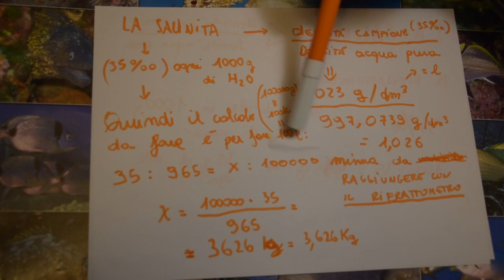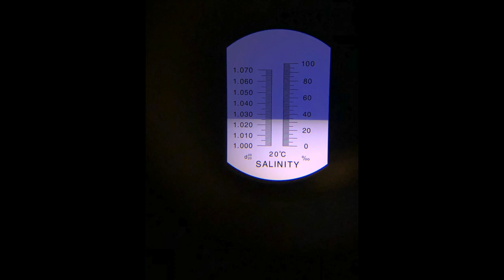Come Installare Acquario Marino (ep.1)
Inizio con questo video la rubrica sul mio acquario marino, 90 litri no sump. Questo video riguarda l'installazione prima del periodo di maturazione.